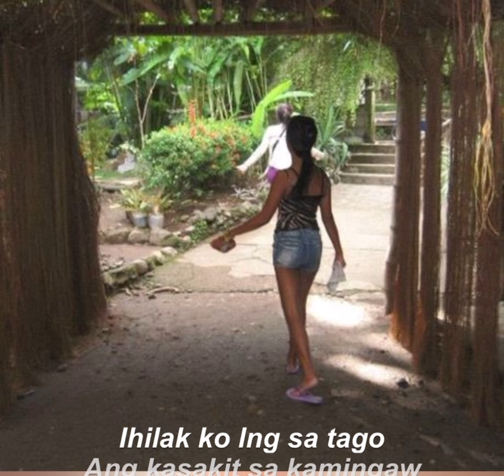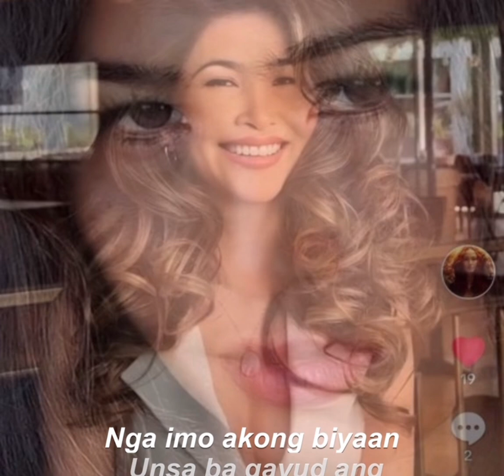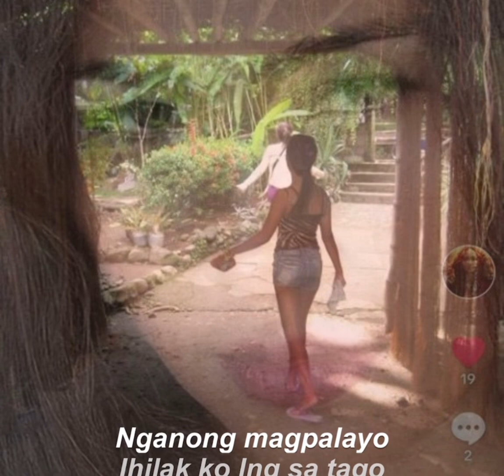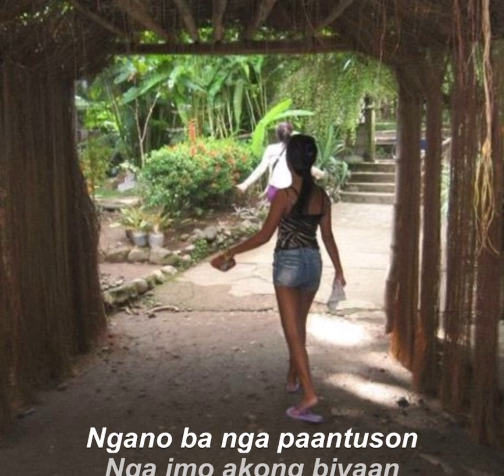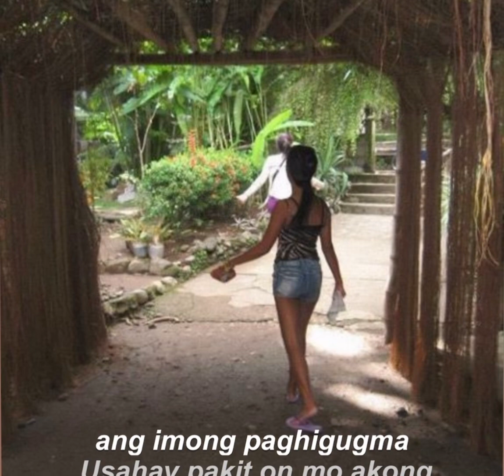Ihilak#cover#daisyvlog youtube daisychannel